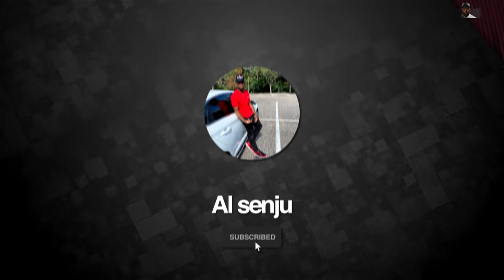FSU QB Transfer NFL Comp is Josh Allen I College Football 25 (Madden 24)